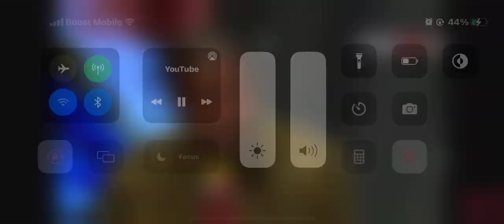Kd to the warriors